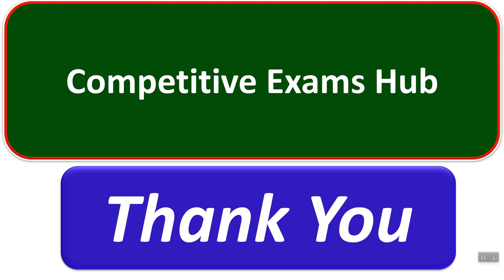आरोग्य भरतीतील या पदासाठीची परीक्षा पुन्हा होणार,आरोग्य मंत्री | Arogya Vibhag Exams